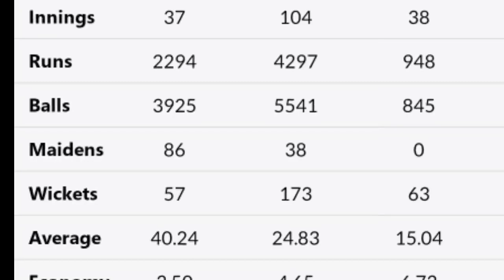Cricketers who came from other countries than their current national team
We all know it's never easy to be part of our national cricket team at any country.But there are players who represented different countries from their birth country & England cricket board has always recognised talents irrespective of different races. Let's unveil cricketers who came from different countries than their current national team.